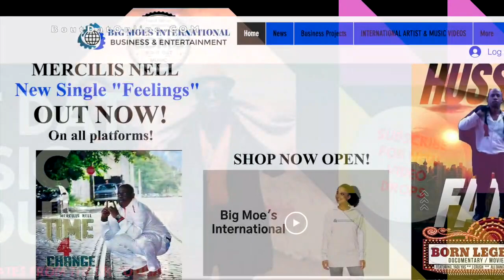Is LUDACRIS A Contender? In Debate About Best Verse From NAS’ “Made You Look” (Remix) Ft. JADAKISS!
Ludacris recently weighed in on the debate surrounding the best verse on the remix to Nas’ 2002 single “Made You Look.”

Music Focussed Division Of Bout Dat Online